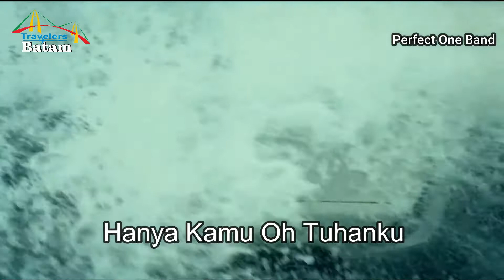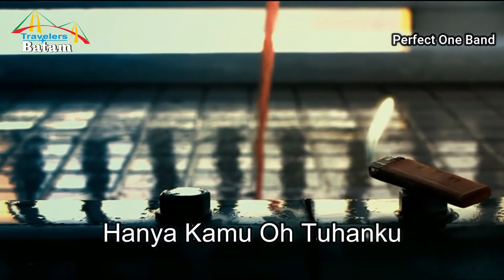SPECIAL PERFECT ONE BAND SINGLE RELIGI PINTU TAUBATMU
Intagram : Travelers Batam

Salam Support
Travelers Batam